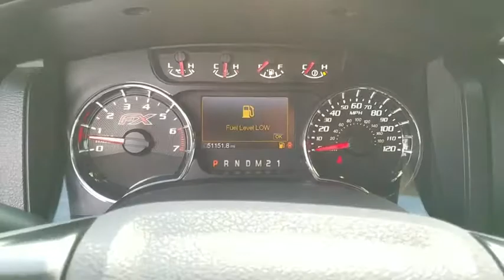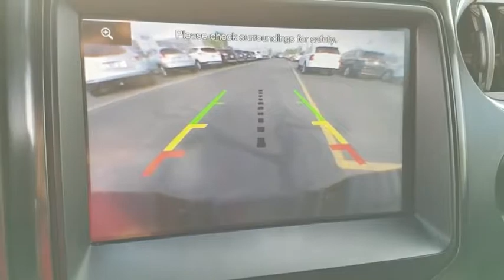2013 Ford F-150 Las Vegas, Bullheadcity, St. George, Havasu, Pahrump, NV 00P11679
Friendly Ford
660 N Decatur Blvd

ONE OWNER. Equipment Group 402A Luxury (Trailer Brake Controller), FX Appearance Package (4 Black Tubular Step Bars, Chrome Exhaust Tip, Flow Through Console, and Hood & Bodyside Decal), FX Luxury Package (Black Leather-Wrapped Steering Wheel w/Audio Cntrl, Dual-Zone Electronic Automatic Temperature Control, High-Intenstity Discharge Headlamps, Memory System, Power Adjustable Pedals, PowerFold Heated Side Mirrors, Power-Sliding Rear Window w/Defrost & Privacy Tint, Remote Start System, Reverse Sensing System, SYNC w/MyFord Touch, and Universal Garage Door Opener), FX Plus Package (Heated Power Side Mirrors), F-150 FX2, 4D SuperCrew, 5.0L V8 FFV, 6-Speed Automatic Electronic, Gray, Overhead Console w/Single Storage Bin, Power Moonroof, and Unique 20 6 Spoke Black Painted Wheels. Welcome to Friendly Ford! Located in Las Vegas, NV, Friendly Ford is proud to be one of the premier dealerships in the area. brbrThe F-150 is a pickup that works as hard as you do. This wonderful Ford is one of the most sought after used vehicles on the market because it NEVER lets owners down. brbr